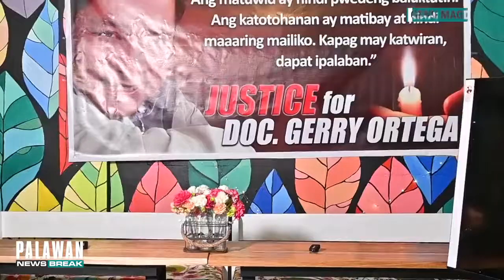Pamilya ni Gerry Ortega, patuloy na umaasang makakamit ang hustisya | Palawan News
PANOORIN || Hustisya, ito pa rin ang panalangin ng naiwang pamilya at kaibigan ng mamamahayag at environmentalist Doc Gerry Ortega na pinatay noong taong 2011 sa lungsod ng Puerto Princesa.